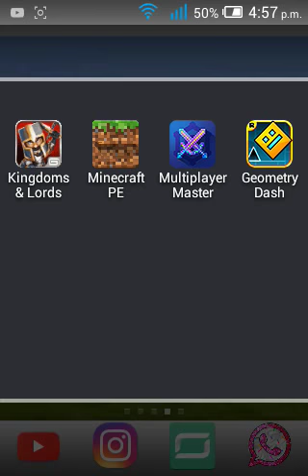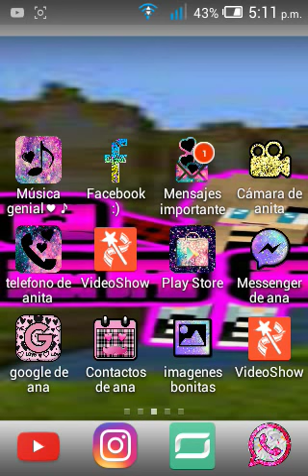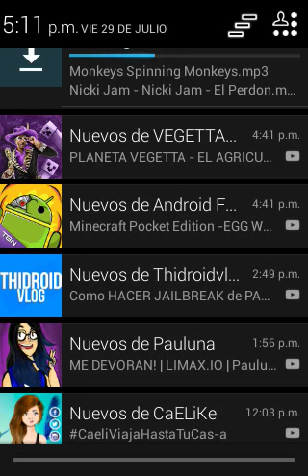Jugando minecraft | Anitaa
Hola hola perdon pero no voy a poder subir vídeos hoy ni sábado y domingo hasta es lunes.

Servidores en los que juego:
1- ip sg11.lbsg.net
2- ip sw89.lbsg.net
3- ip sg50.lbsg.net
4- ip play.lbsg.net
Puerto por defecto

Canales recomendados:
Lagidplay
Dj random games
Yoselin rojas vichi
 Bye bye
Besos bye MUA